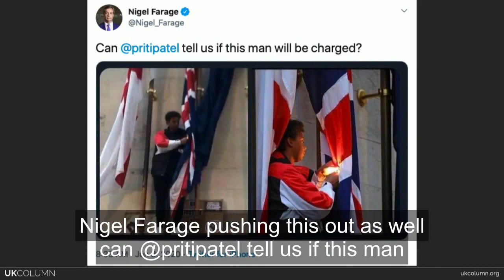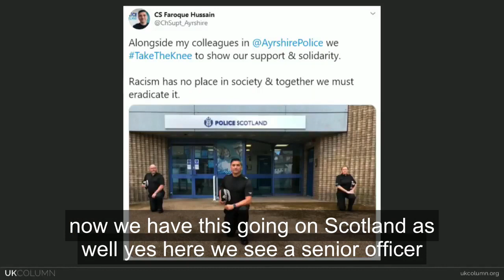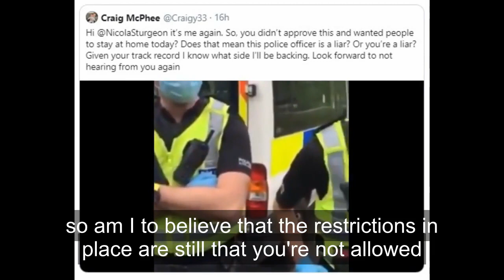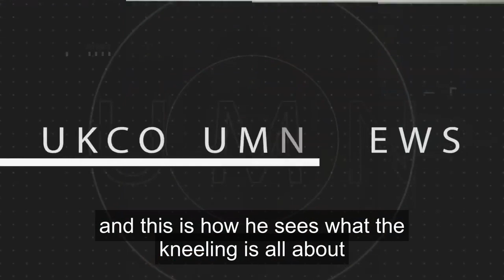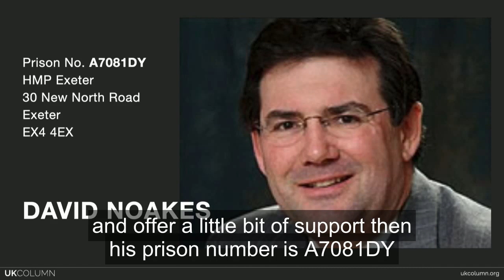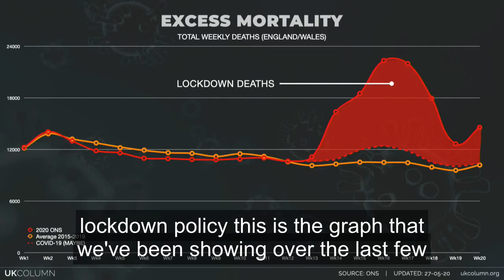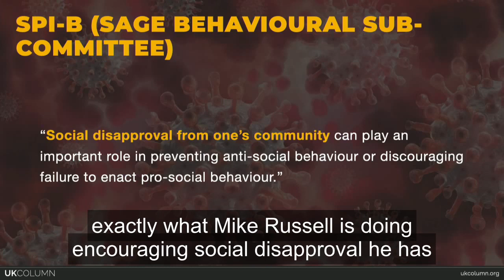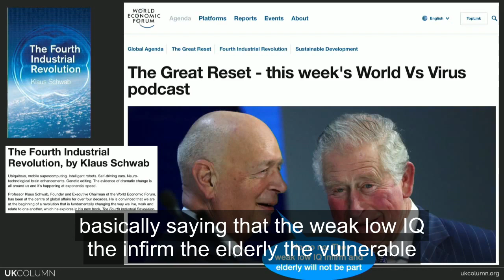UK Column News 8th June 2020 with better subtitles 🇬🇧 (mirrored for Extinction Rebellion)